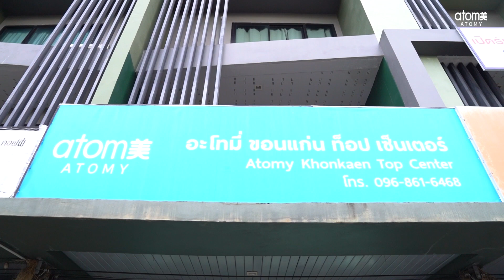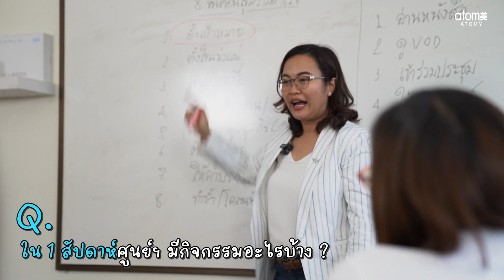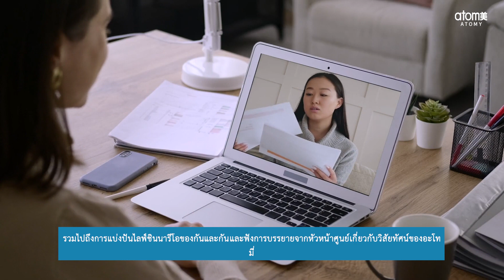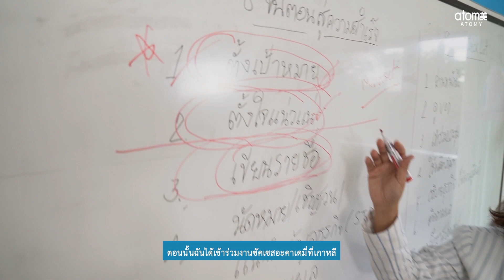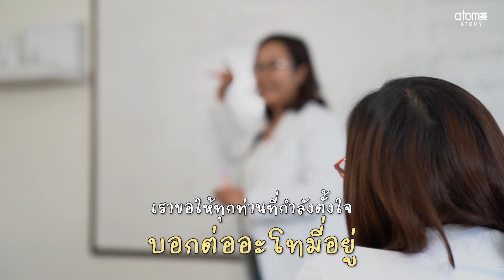เข้าถึงลูกค้าด้วย HOME CARE l Global Talk Talk Ep.52 ขอนแก่น ท็อป เซ็นเตอร์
รู้จักอะโทมี่เพื่อชีวิตที่คุณเลือกเองได้

ติดต่อเราผ่าน Line@ หรือ